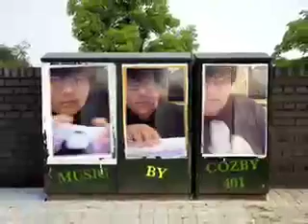Devil May Cry 4 Double Review with Ch4osG4M3R